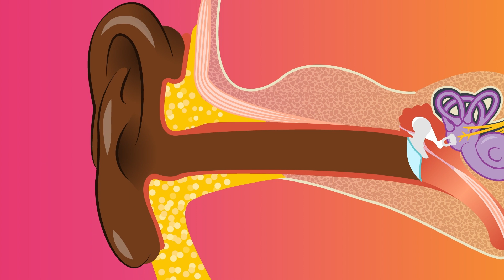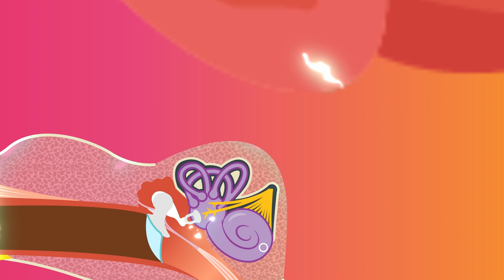Why Do We Get Dizzy? | COLOSSAL QUESTIONS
Ever get that dizzy, nauseous feeling when you spin in circles, ride a rollercoaster, or read while riding in a car? What’s the deal? Why do we get dizzy??

Written & Directed by: Matt Levy
Edited & Animated by: Timothy Conroy
Executive Producer: Judy Meyers